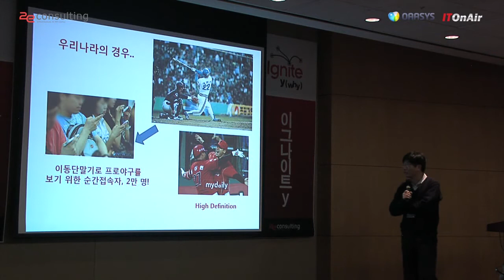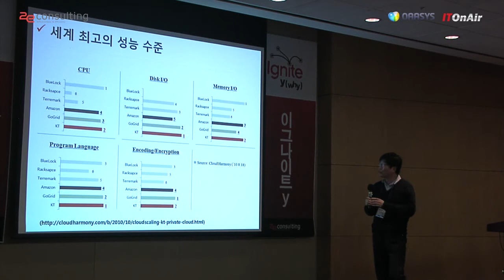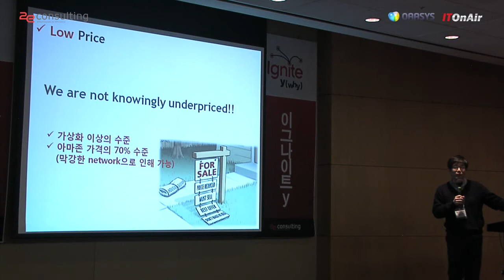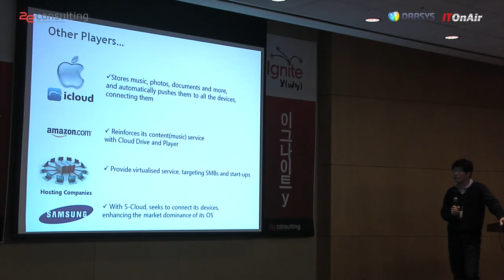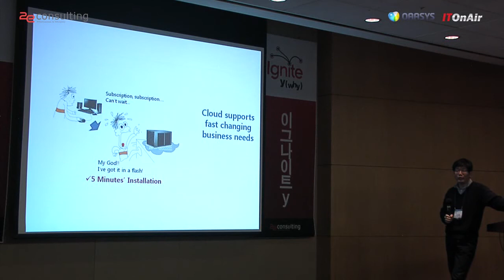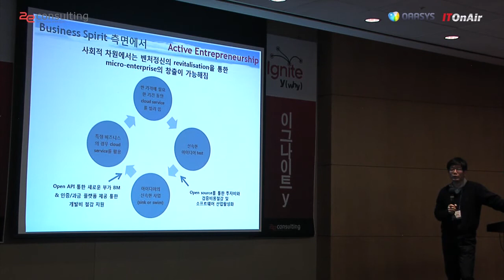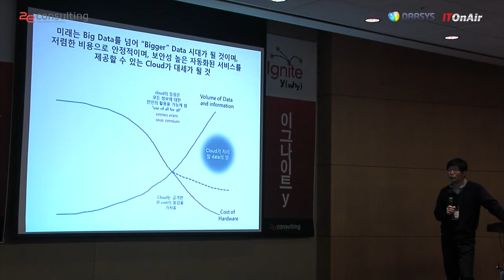[5분특강]클라우드, 시장과 사회 변화의 원동력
[ITOnAir]데브멘토 동영상, 신재준 KT 부장_2012년 IT를 말한다
이그나이트Y 세미나, 20장의 슬라이드를 5분(페이지당 15초) 안에 발표하는 자리로 지루할 틈이 없는 발표 내용입니다. 반대로 강사에게는 그만큼 짧은 시간 안에 핵심 내용을 집약적으로 담아서 표현해야 하기 때문에 부담이 되기도 합니다. 짧은 시간에 펼쳐지는 2012년 IT에 대한 핵심적인 내용들을 함께 공유해보시기 바랍니다.